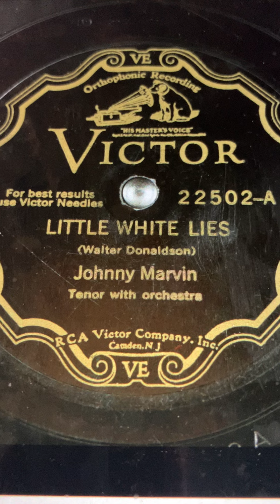Little white lies Johnny Marvin 1930